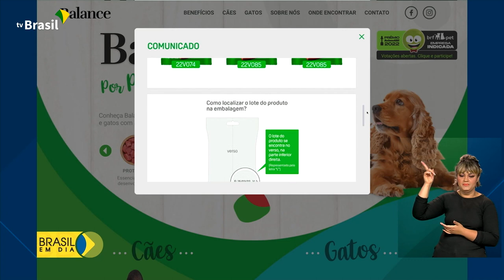Consumidor | Recall petiscos pets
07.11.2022 - Recolhimento de petiscos para cães acende alerta sobre cuidados com alimentação de pets.